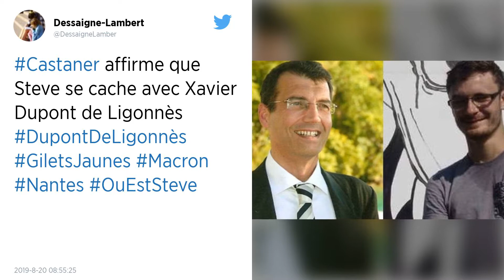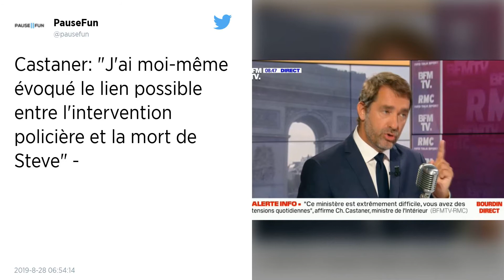Mort de Steve : L’enquête de l’Inspection générale de l’administration rendue publique en septembre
Le ministre de l’intérieur a annoncé, ce mercredi 28 août, qu’il en tirerait toutes les conséquences. Il annonce également que l’enquête sur la mort de Steve Maia Caniço sera délocalisée.

Christophe Castaner a annoncé, ce mercredi 28 août, au micro de Jean-Jacques Bourdin sur BFMTV et RMC, que l’enquête sur la mort de Steve Maia Caniço sera bien dépaysée. Sans grande surprise, bien que la Cour de cassation n’ait pas rendu sa décision.

À peine saisis de l’information judiciaire contre X pour homicide involontaire, les deux juges d’instruction nantais avaient fait savoir qu’il était préférable que l’enquête soit dépaysée, c’est-à-dire confiée à d’autres juges, pour « garantir la sérénité de l’information judiciaire et l’impartialité objective de la juridiction saisie ». Jeudi 1er août, Jean-François Thony, procureur général près la cour d’appel de Rennes, avait alors saisi la Cour de cassation, seule habilitée à trancher.